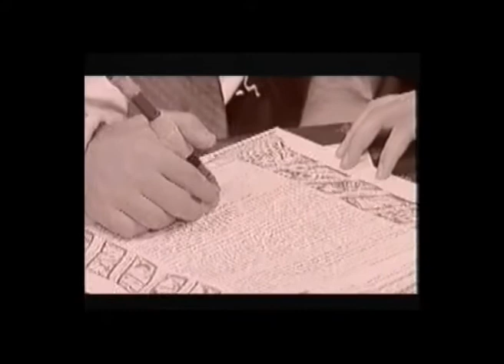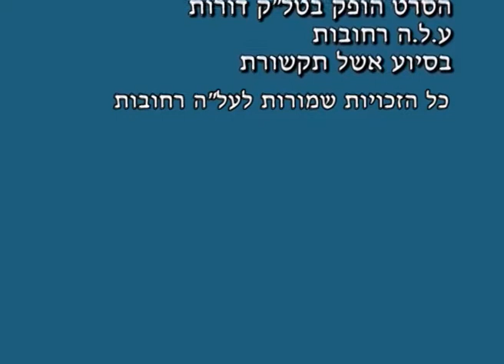מילב"ת. על"ה - טלויזיה קהילתית רחובות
עמותת מילב"ת - מרכז לפיתוח אביזרים, בינוי ותחבורה למוגבלים, שהוקמה בשנת 1981 ע"י פרופ' רוזן והמהנדס דני ברק, רותמת לעזרתה את הטכנולוגיה כדי לייצר אביזרים התורמים לשיפור חייהם של המוגבלים. משרד החינוך נרתם לנושא בעזרת פרויקט "גם אני יכול"  - מעודדים ילדים להמציא ולפתח מוצרים לנכים. במילב"ת מועסקים מתנדבים רבים, המפתחים אביזרי עזר והתאמתם האישית למוגבלים.